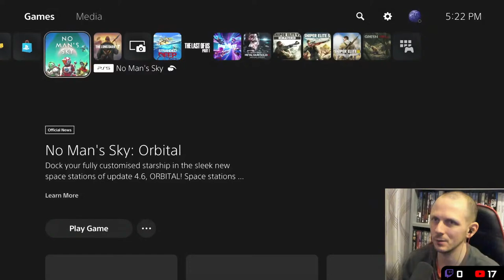NO MAN'S SKY PS5 4.6 "ORBITAL" REACTION! NEW UPDATE! Testing NEW FEATURES! NMS Gameplay LIVE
Today's the day! Update 4.6 "ORBITAL"! Reaction and testing new features!

Things you can expect during my streams:-
-Hardcore permadeath rules sets, where I restrict myself to limited inventory slots and technology. Often I play hudless for extra difficulty.
-Chilled out, no rules exploration gameplay, where I wander around planets.
-Ship hunting and cataloguing their stats for future travellers to buy.
-Creative glitch base building. Using useful glitches it is possible to make far more impressive bases. So far I've created one major base, Starbug from Red Dwarf. I have many more planned, including The DeLorean time machine from Back to the Future.
-Live patch notes for new updates. (Current version 4.6)

My live streams are usually about 4 hours long every weekday from around 2pm GMT. I play on PS5.

No Man's Sky (NMS) is a procedurally generated space exploration survival video game by developers Hello Games. First released in 2016, receiving multiple free updates, the game has grown in popularity, and has amassed a strong community of fans.

All donations will go into a slush fund in Monaco...I mean, straight back into the channel!